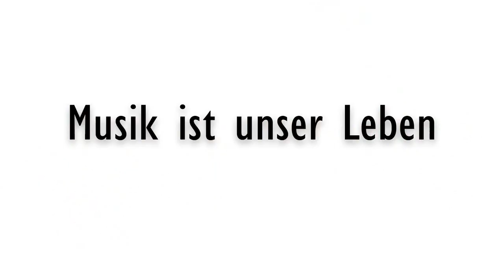Musikum - Elementare Musikpädagogik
Einblicke in das Angebot der Fachgruppe "Elementare Musikpädagogik" am Musikum:
Singschule, Trommeln, Tanz, Elementares Musizieren

Videos:
Salzburger Landesjugendsingen, 2013
Aufführung der Trommelgruppen des Musikum, 2019
TanzKlangZeitreise Musikum Salzburg-Stadt, 2017
Kooperation mit VS Taxham, 2018

Fotonachweis:
Musikum/Neumayr
Musikum Grödig/Promegger
Musikum Kuchl/Schörghofer

Komposition & Arrangement MUSKUM Jingle:
Luis Hasenberger (Musikum Hallein, Schüler im Fach Elektronische Musik /Computermusik)
Mag. Harald Freundlinger (Lehrer im Fach Elektronische Musik)

Produktion: Martin R. Wiesinger